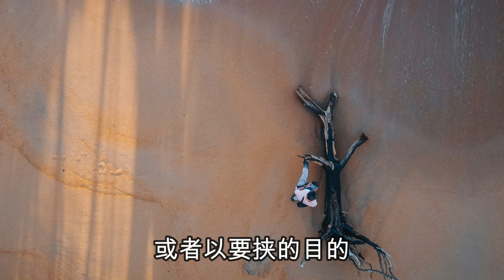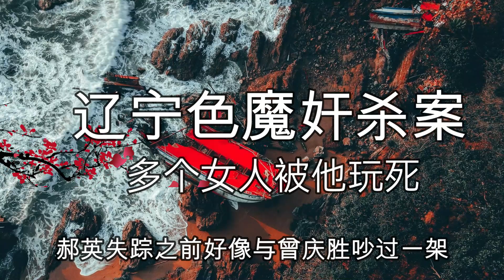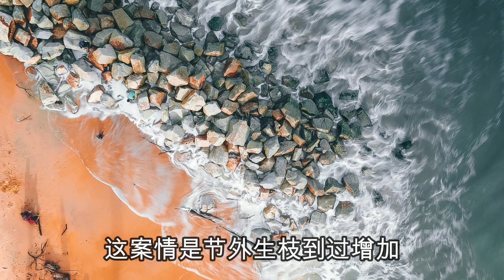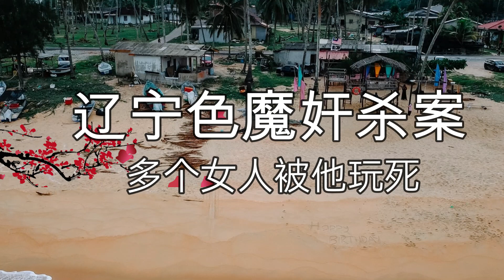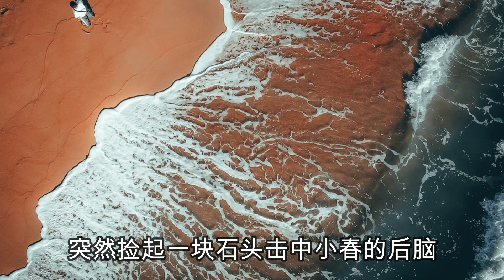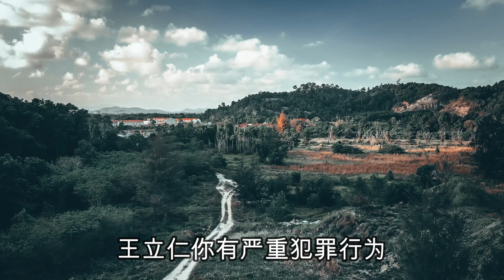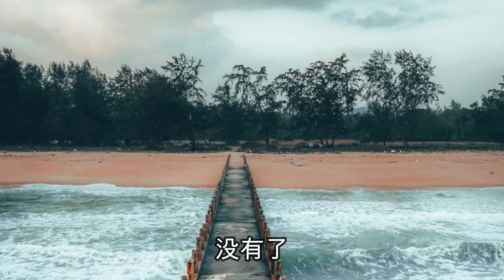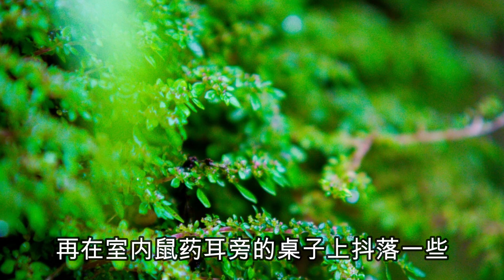連續多名被侵犯致死的女人，大案紀實